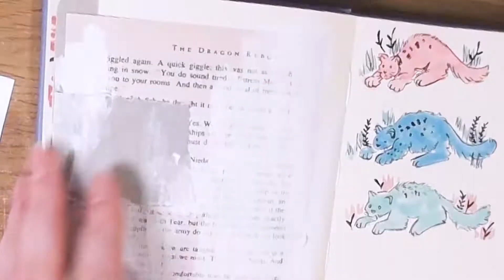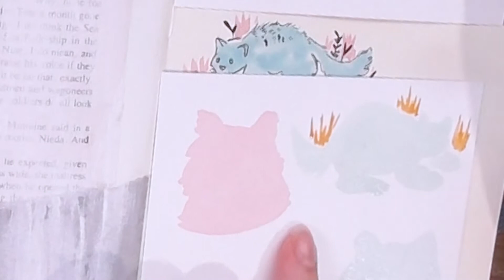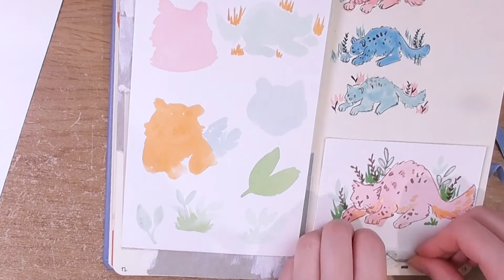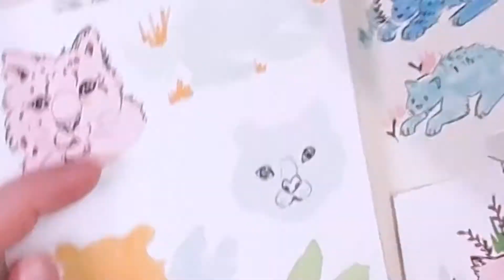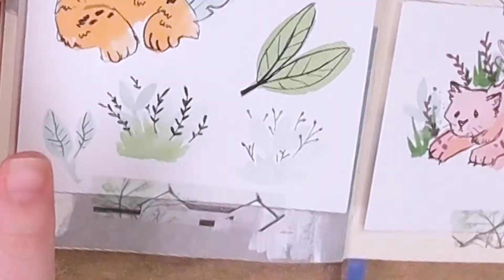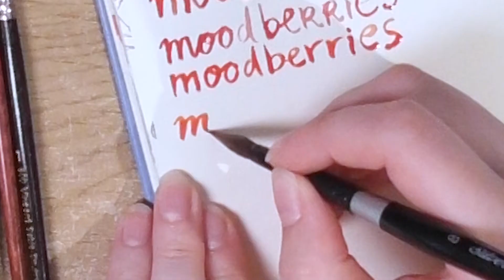Fill a Sketchbook With Me #03 // Testing Out Design Ideas Small First // Sketchbooking Daily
Hello! This is already the third video of this "Fill a Sketchbook with me" series. In this video I'm trying out some ideas before I'm jumping intro the real illustration. This daily sketchbooking habbit is working really well for me and I'm slowly loosing up!

I hope you guys are still enjoying this sketchbook series and hopefully you are drawing along with me!

► Materials Used:
► Talens Art Creation Sketchbook
► Holbein watercolors + white Gouache
► Lamy Safari Fountain Pen
►Rohrer & Klingner fountain pen ink
► Sakura 05P pen
►Tombow Mono100 F pencil
► Clairfontaine PaintOn paper